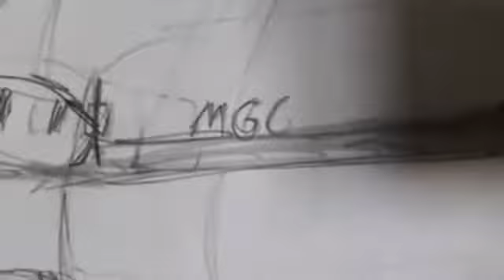11 de abril de 2020